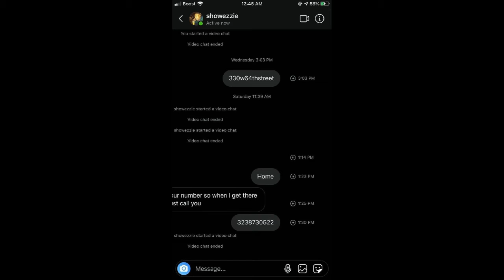Agent Beanlight Reports 2K20 Grind Squad Drama Alert!!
Hectic